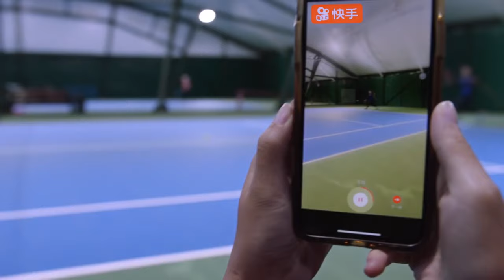ENGSUB【无所畏惧同款电视剧】《你好律政先生》第20集 | 初入职场的菜鸟律师误打误撞敢说敢做，一步步成为优秀女律师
导演：刘进
主演：靳东、蓝盈莹、孙淳、田雨、刘敏涛、朱珠、代旭
罗槟是权璟律师事务所资深合伙人，戴曦为了闺蜜的一场官司去律所找罗槟理论，误打误撞，机缘巧合成了罗槟的助理。在共事过程中，俩人因在为人处世上的见解差异，频发冲突。同时，出于对律师这个职业的热爱，戴曦把过多的时间和精力投入到工作上，最终引起男友的不满，二人分手。在经过几个项目上的相互协作后，戴曦和罗槟对对方都有了更多的了解，戴曦由最初讨厌罗槟，逐渐对他产生尊敬，而罗槟也受戴曦感染，不仅在关心输赢，也变得去关爱他人。历经磨炼，戴曦最终成长为一个优秀富有正义感的律师，在工作上，和罗槟也有了更多的默契，两人成了一对颇得业界认可，所向披靡的最佳搭档